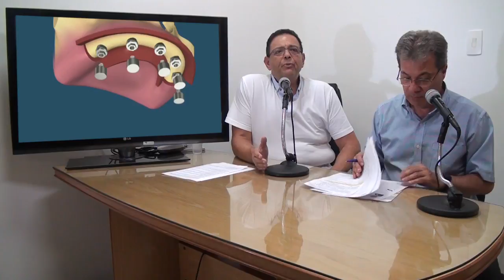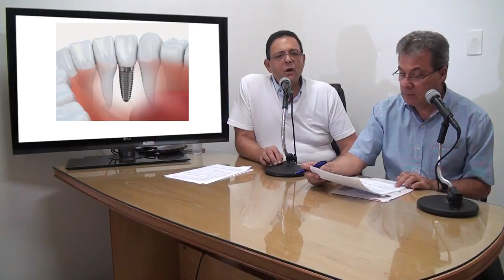PROGRAMA 5 parte 2 x264